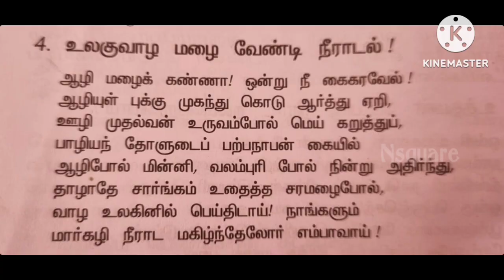ஆண்டாள் திருப்பாவை || மார்கழி 20 || பாசுரம் 20 || முப்பத்து மூவர் || பாடல் மற்றும் விளக்கம்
ஆண்டாள் திருப்பாவை
மார்கழி 20
பாசுரம் 20
பாடல் மற்றும் விளக்கம்
முப்பத்து மூவர் பாடல் மற்றும் விளக்கம்